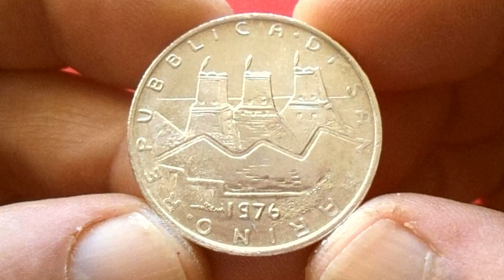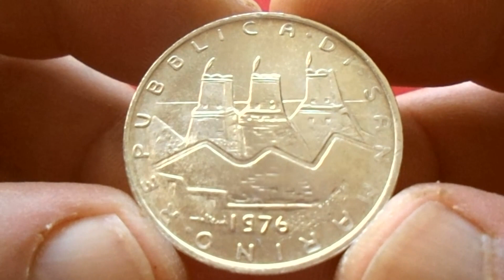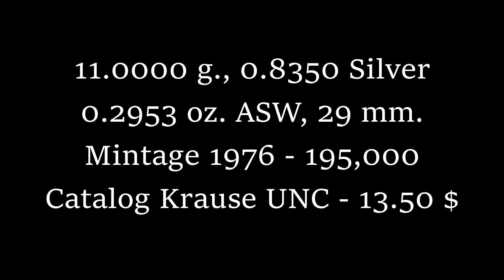SAN MARINO SILVER 500 LIRE 1976 (UNC) Smoking Towers - Сан Марино 500 Лир 1976 Серебро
11.0000 g., 0.8350 Silver 0.2953 oz. ASW, 29 mm. Obv:
Smoking towers Rev: Design Note: 40,509 coins melted at the
mint.
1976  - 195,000